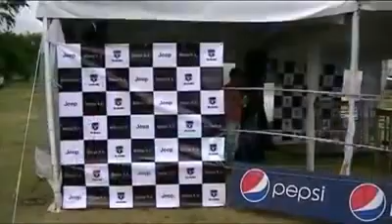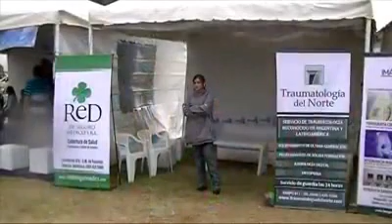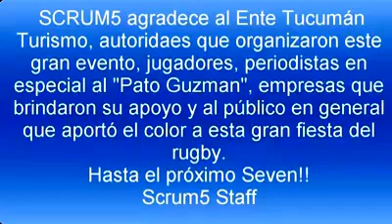Seven de Tafi 2016- Scrum5 - Parte Nº2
2ºda parte del viaje ovalado al seven de Tafi en su 17ºma edición

Produced and Edited By: FRP